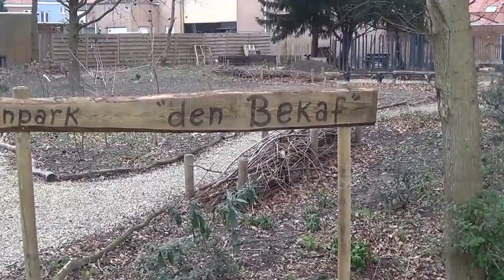Bloemenpark Den Bekaf BURCHT in de winter 20160120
Dit filmpje past in de seizoenenreeks van een bloemenparkje in Burcht. Bloemenpark "Den Bekaf" in het Pastoor Coplaantje  in de winter. Sneeuw ligt er nog niet. Dat is misschien voor later in deze vreemde winter die wachtte tot na  half januari om de temperatuur onder nul te mikken. Sinds de zomer is er een bewoner bij gekomen: het konijn. Ook de "m² bakken" staan klaar voor het lente-enthousiasme...